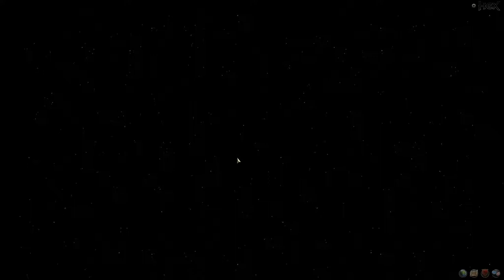Hex Shards of Fate Gameplay Elf Mage Campaign Part 20 Army of Myth